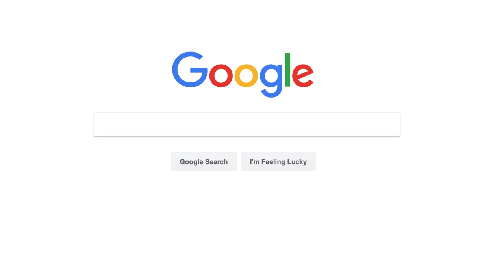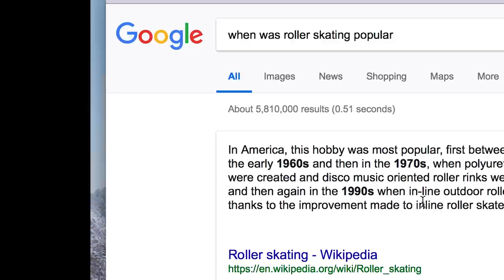WHY YOUR BACK MIGHT HURT AFTER SQUATS